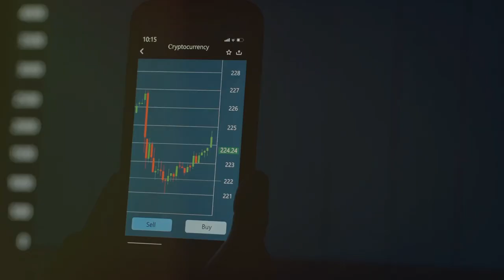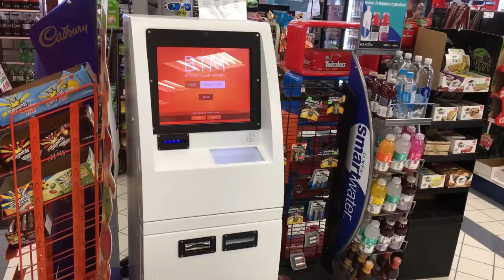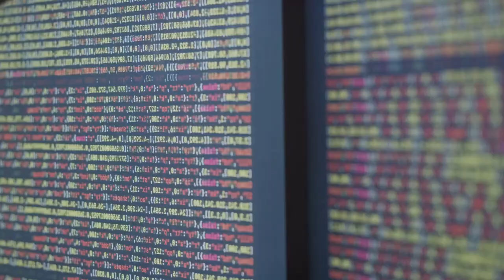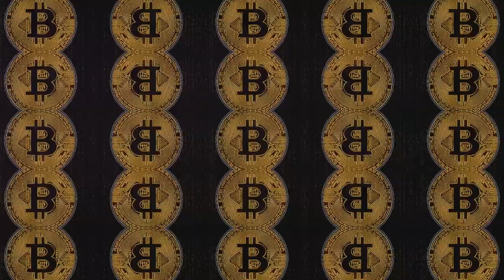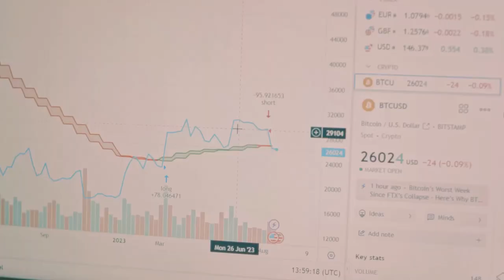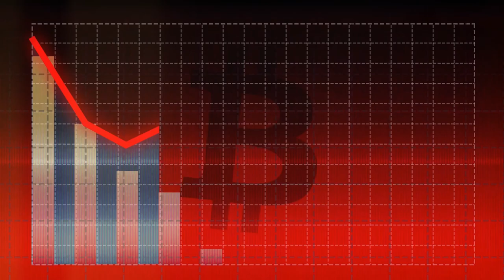Can AI Break Bitcoin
"Can AI break Bitcoin? In this cheeky, witty, and sarcastic exploration, we dive into the world of blockchain, bots, and the battle of digital titans. Will AI be the ultimate crypto-crasher, or is Bitcoin too tough to crack? Bitcoin AI TechHumor Cryptocurrency"  [0:00 - 0:30] Introduction: Can AI Break Bitcoin?
  [0:31 - 1:30] The Unbreakable Bitcoin: Or So They Say…
  [1:31 - 2:30] AI: The Code-Cracking, Crypto-Hacking Superbrain
  [2:31 - 3:30] The Power of Blockchain: Tougher Than Your Old Nokia
  [3:31 - 4:30] AI vs. Bitcoin Miners: Who’s Got the Bigger Pickaxe?
  [4:31 - 5:30] The Conspiracy Theories: Is AI Already Pulling the Strings?
  [5:31 - 6:30] The Final Verdict: Can AI Really Break Bitcoin?
  [6:31 - 7:00] Conclusion: AI and Bitcoin—Frenemies for Life